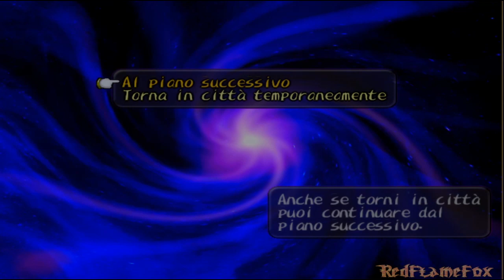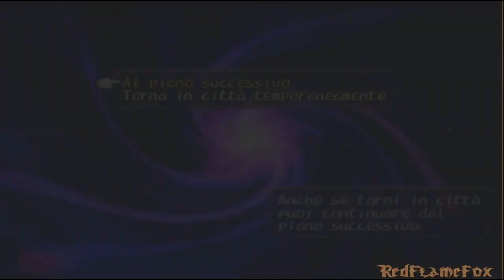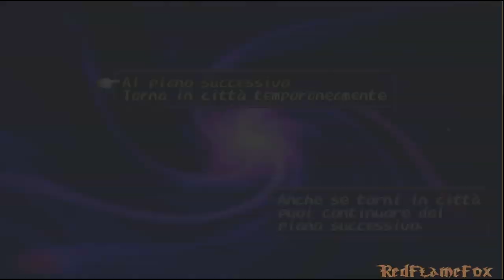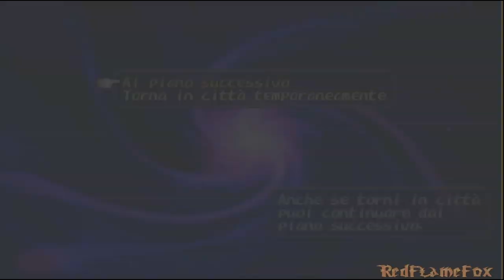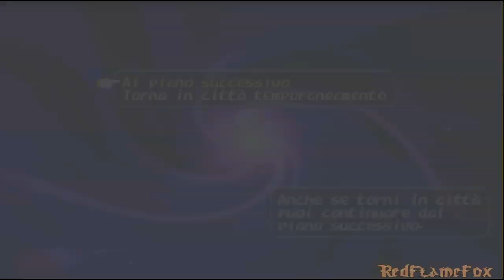Dark Cloud - 40 - Gallerie del Tempo [ITA]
Gameplay completo in Italiano non commentato di Dark Cloud per PlayStation 2.